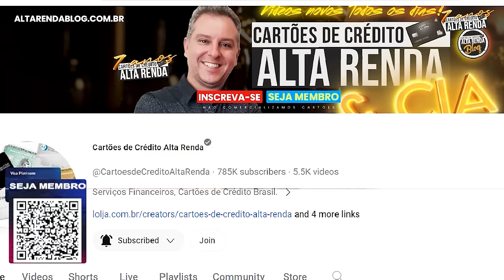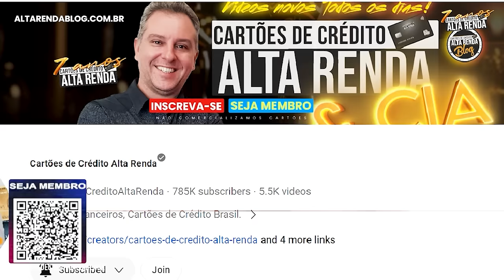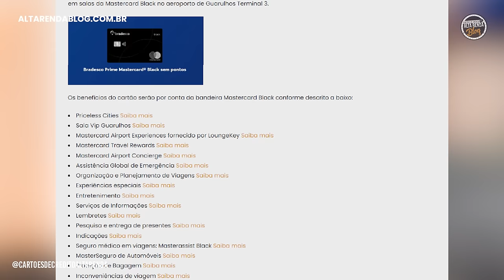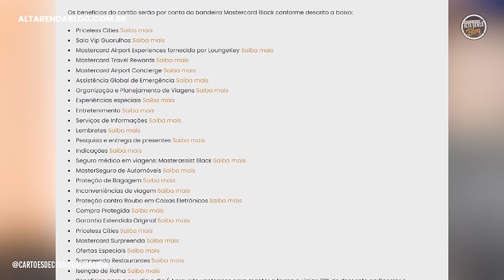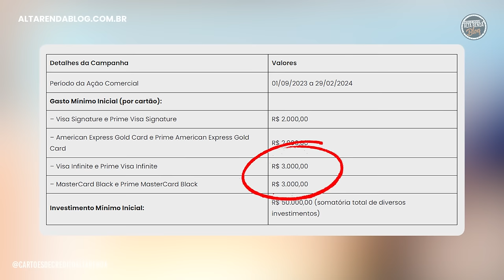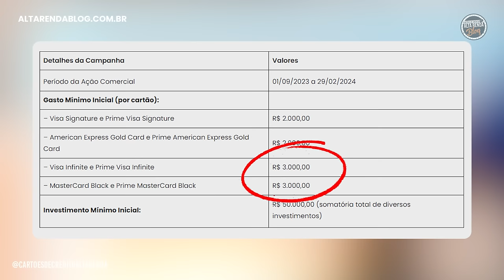💳NOVO BRADESCO MASTERCARD BLACK ZERO ANUIDADE PARA SEMPRE! AGORA COM BENEFÍCIOS PELA MASTERCARD.